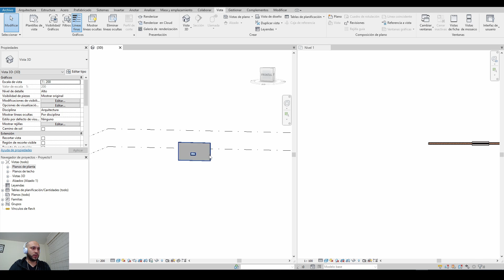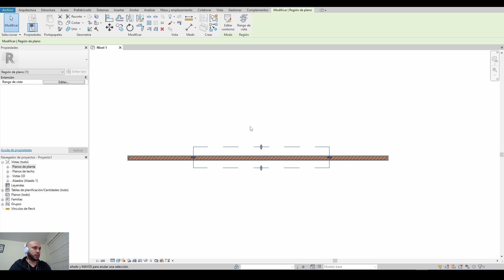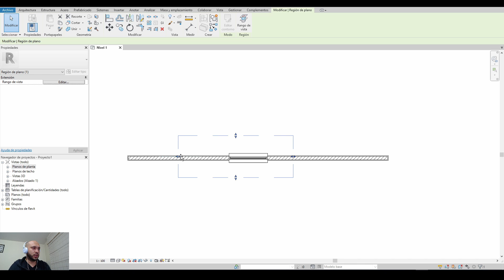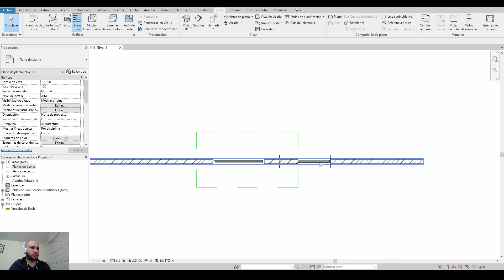REVIT REGIÓN DE PLANO EN VISTA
En este tutorial de Revit aprenderás a utilizar la herramienta de región de plano, con la cual podrás modificar el rango de vista de una región específica del plano. Esto permite visualizar elementos que están por fuera del rango de vista normal del plano que estás trabajando.